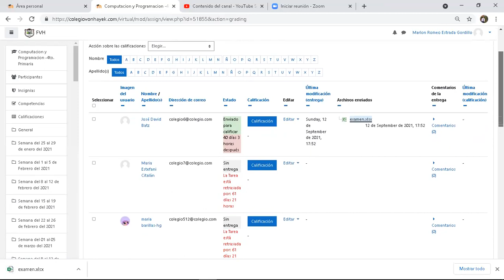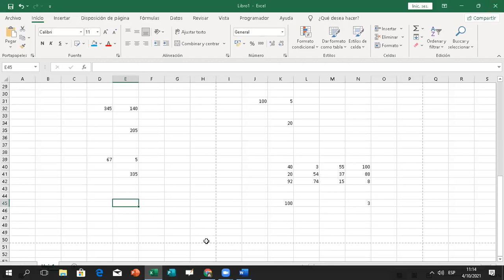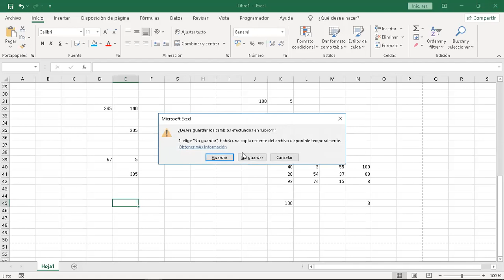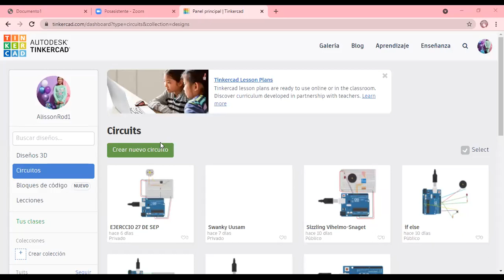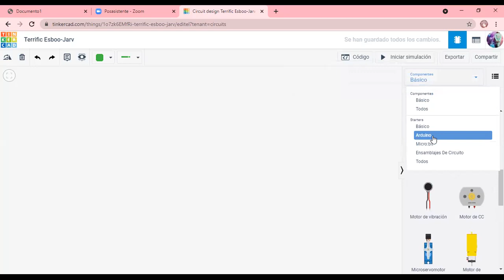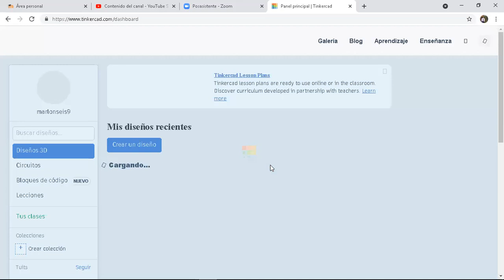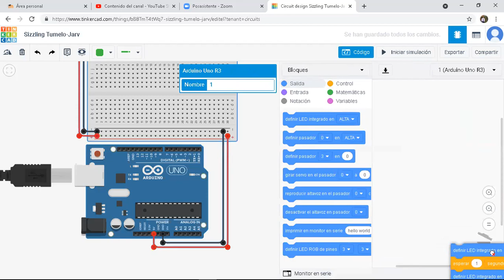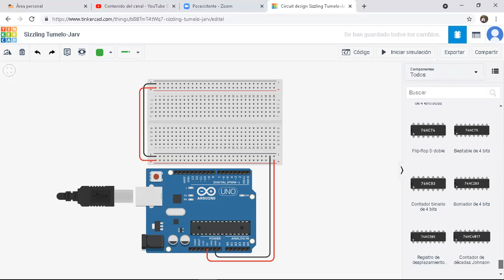Repaso parte 1 primaria mayor